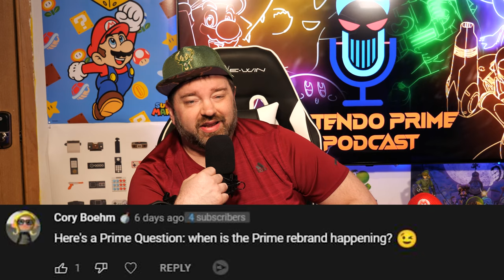Is Dreamcast Coming to Nintendo Switch Online?! | Prime Answers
Source:
N/A
00:00 - Intro
00:48 - "Defending giveaways"
01:49 - Should Switch 2 be based on Steam Deck?
03:23 - Knee Update
04:27 - Being Positive about ourselves
05:34 - Demise in Breath of the Wild 2
06:27 - Why people put down Nintendo
08:02 - More Systems on NSO (dreamcast, turbograf, etc)
09:04 - Nintendo Switch Sports
09:56 - Will Nintendo abandon Switch concept?
10:39 - Will we get a Tom0dachi Life 2?
11:10 - Will Switch 2 have a sim card slot?
11:47 - When are you rebranding?